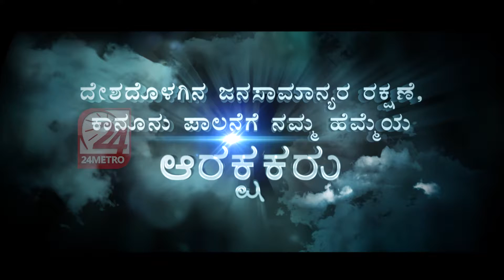24Metro POLICE PROMO